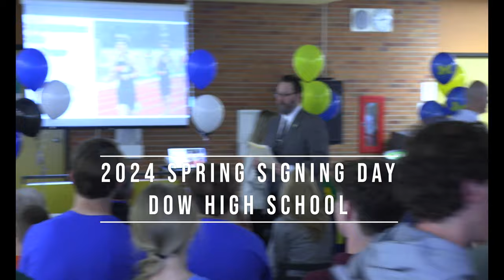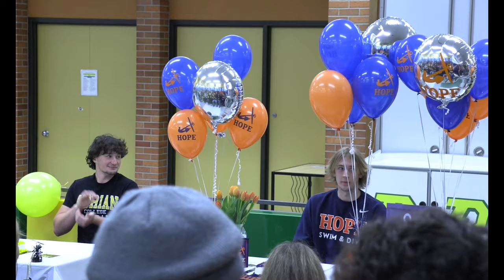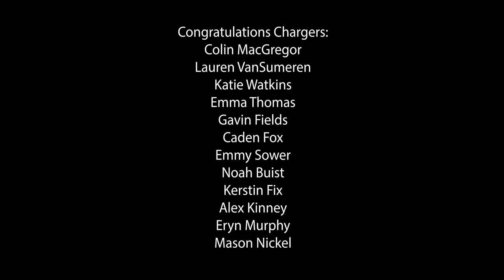2024 Dow High School Spring Signing Day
The 2024 Dow High School Spring Signing Day.

Congratulations to this year's athletes:
Colin MacGregor
Lauren VanSumeren
Katie Watkins
Emma Thomas
Gavin Fields
Caden Fox
Emmy Sower
Noah Buist
Kerstin Fix
Alex Kinney
Eryn Murphy
Mason Nickel